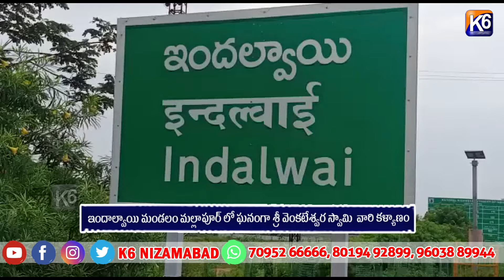ఇందాల్వాయి మండలం మల్లాపూర్ లో ఘనంగా శ్రీ వెంకటేశ్వర స్వామి వారి కళ్యాణం ||K6NEWS 17-03-2024